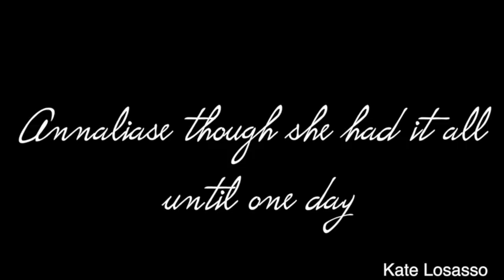Kate LoSasso 10 Day Trailer